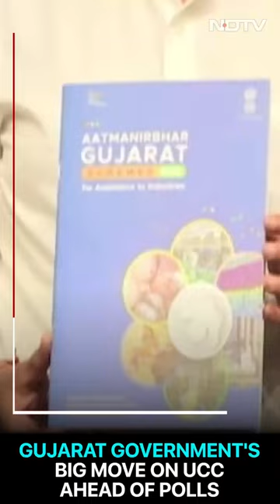Gujrat Bridge Collapse: Deaths Rise To 141